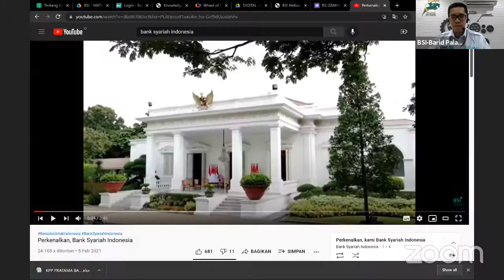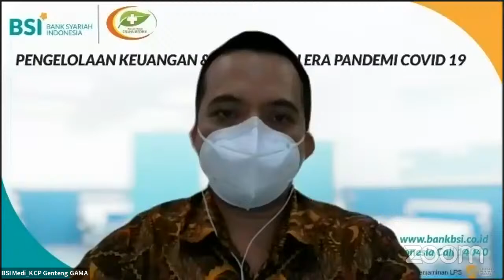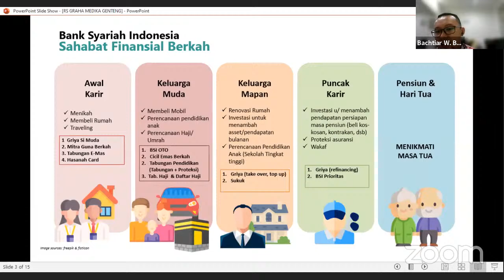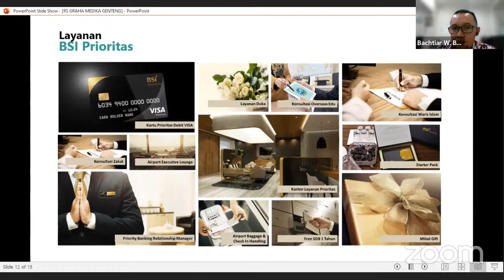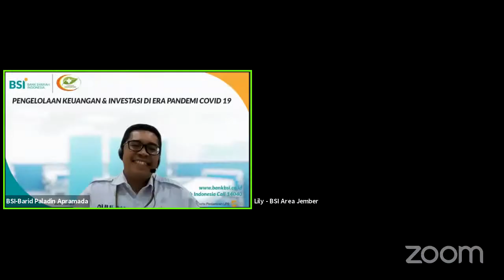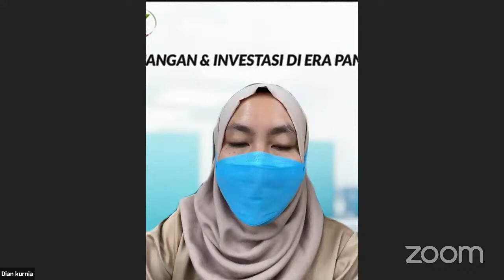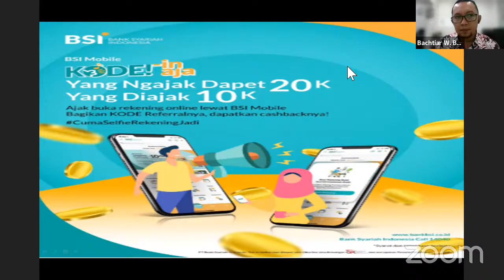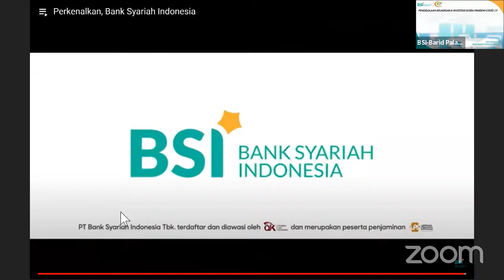Pengelolaan Keuangan & Investasi di Era Pandemi Covid 19